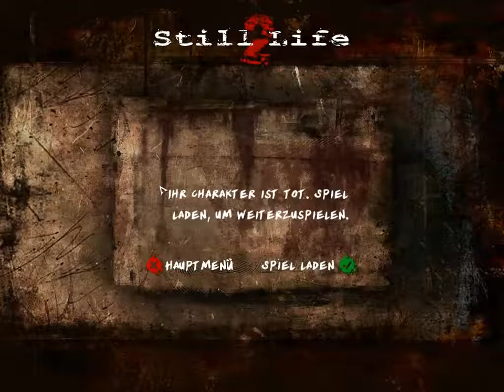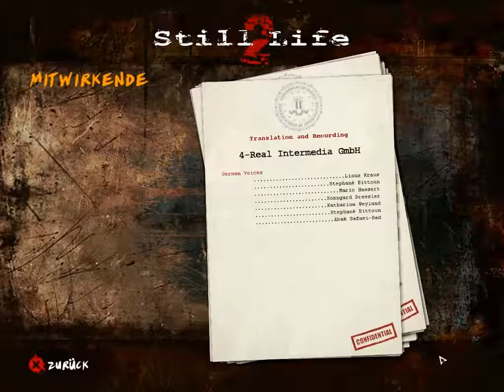Let's Play Still Life 2 [Part 35]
Jetzt ist aber wirklich Schluss!